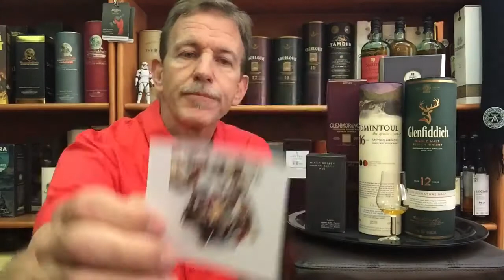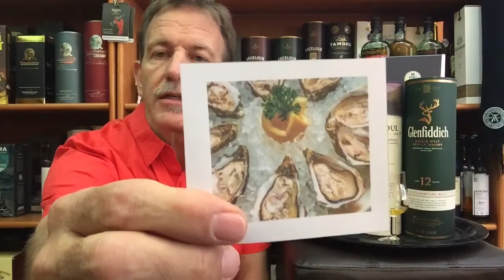Best Whisky and Food Pairing Options for Valentines Day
WELCOME BACK TO THE WHISKY COUCH
With GUSTAV MULLER as your host

VALENTINES – BEST WHISKIES & FOOD PAIRINGS

It is the month of February. A month to celebrate love because the 14th is Valentines day. Love should be celebrated every day but Valentines is an opportunity to celebrate it in a very special way. When I think of Valentines day and love I think of flowers and chocolate. If I include whisky - 6 key words come to mind:  Floral, Fruity, Sweet, Rich, Gentle, Passion.
So let me connect my whisky & pairing pick to each of these key words.

FLORAL
GLEN GRANT 18 … or Benriach 15 Tawny port
PAIRED WITH … Caramelized nuts

FRUITY
GLENFIDDICH 12 … or Glenmorangie 10
PAIRED WITH … Chocolate dipped strawberries

SWEET & SPICY
GLENMORANGIE LASANTA …  or Glendronach 12
Lasanta is the Gaelic for Warmth & Passion
PAIRED WITH … Italian kisses with caramel ice cream inside

RICH & SWEET
NIKKA TAKETSURU PURE MALT … or Nikka from the barrel
The father of Nikka Japanese whisky Masataka Taketsuru, through his passion for whisky found the love of his life, Rita Taketsuru and married her.
PAIRED WITH … Coffee Chocolate

GENTLE
TOMINTOUL 16
The gentle dram
PAIRED WITH … Nutty chocolate like Fererro Rocher

PASSIONATE
ARDBEG UIGEADAIL … or laphroaig px cask
The Sherry cask finished Peat Passion
PAIRED WITH … Dark chocolate

I hope this helps you to organize a wonderful Valentines evening with the love of your life and one or two of these whiskies.

To comply with Google Adsense policy this video is an independent and unbiased whisky review based on personal opinion only. It is not an advertisement to sell the product.